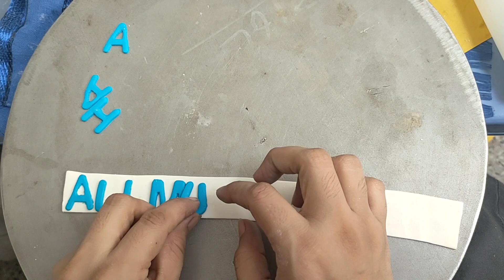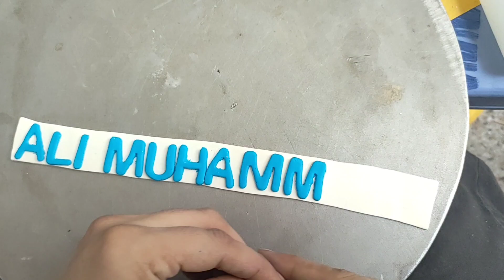Baby Boss Theme Birthday Cake | Boss baby theme cake Cream cake inside | Detail Recipe Step by Step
Today I am Making Boss baby theme cake with sticker toppers and fondant toppers you made easy at home detail recipe step by step

Make this as unique an occasion on your kid's birthday as you can. Most of us look forward to our birthdays, which is a distinctive celebration despite who you are - but for children, it is a highly remarkable and even wonderful day that appears to be a year to come around. If you make it as special as possible, they will thank you and certainly remember it for a long time ...